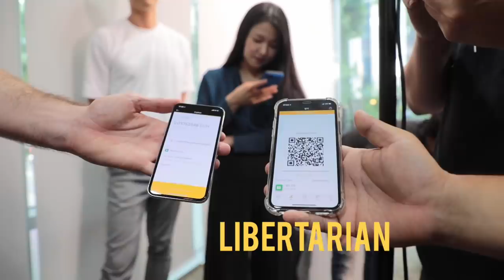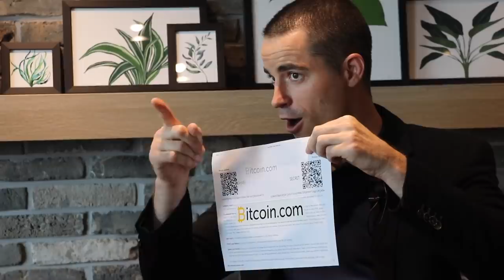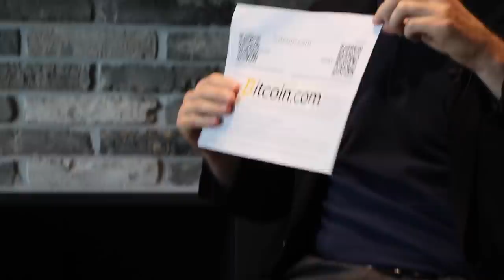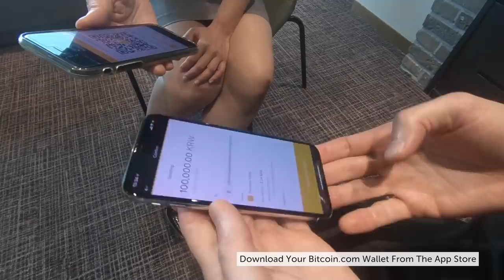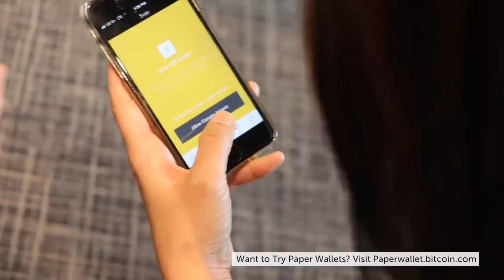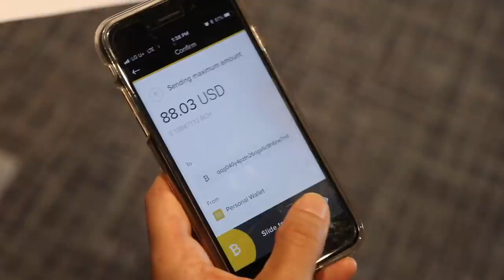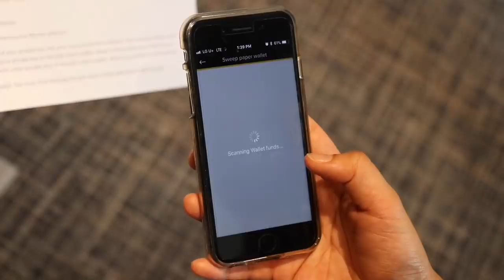Does Bitcoin Have Intrinsic Value? | Roger Ver Vlog 7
Roger Ver & the team were recently in South Korea and spent four days there attending conferences and meetings spreading the good word about Bitcoin Cash. Here are some highlights from day 2

► What is bitcoin?

► Who are we?